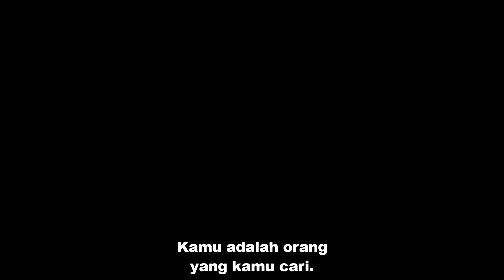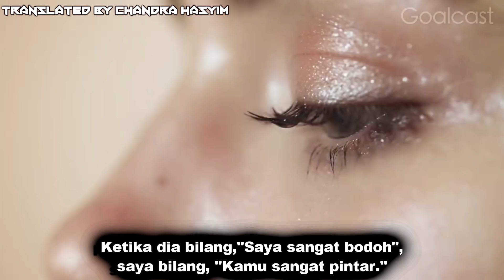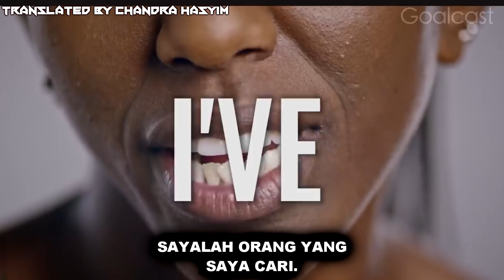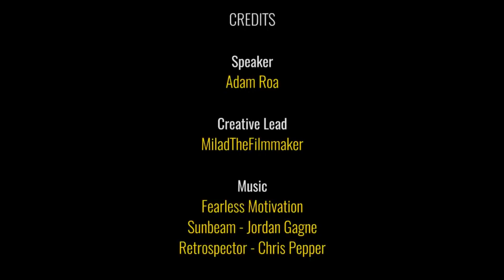Hubungan yang sempurna itu seperti apa? Inspirasi dan Motivasi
Speaker by Adam Roa.